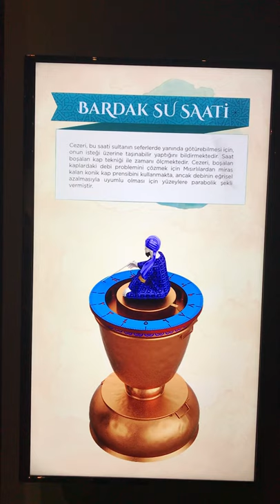Cezerî Makineleri/Al Jazari’s Automatons (Bardak Su Saati/The beaker water-clock)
Cezerî’nin Sultan’ın hususî talebi üzerine yaptığı otomat “Bardak Su Saati.”

Video, Cezerî’nin Olağanüstü Makineleri Sergisinde çekilmiştir.
2019

Zeynep Serhan Koşal